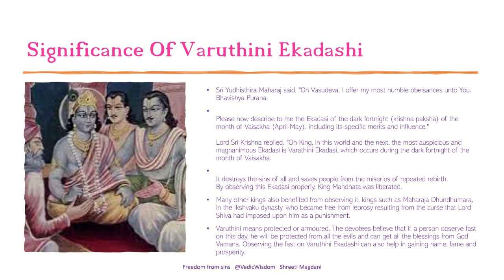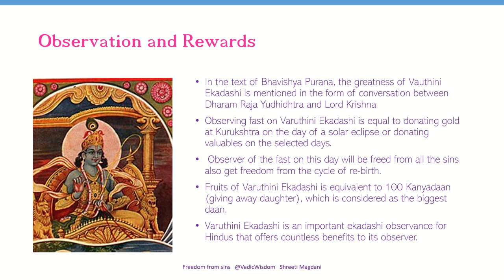Varuthini Ekadashi Freedom From Sins Worshipping Vaman Avtar वरुथिनी एकादशी पापों से मुक्ति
Varuthini Ekadashi, also known as Baruthani Ekadashi, is a Hindu holy day, which falls on the 11th lunar day (Ekadashi) of the fortnight of the waning moon in the Hindu month of Chaitra (per the South Indian Amavasyant calendar, every month ends with a new moon) or Vaishakha (per the North Indian Purnimant calendar, every month ends with a full moon). By both schemes, Varuthini Ekadashi falls on the same day in April or May. Like all Ekadashi's, the God Vishnu, especially his fifth avatar Vamana, is worshipped.

telegram link: Vedic Wisdom Aspirations 🌱
a journey of the ancient wisdom enlightenment